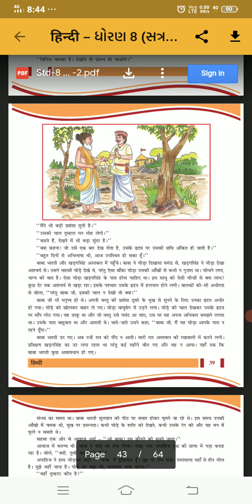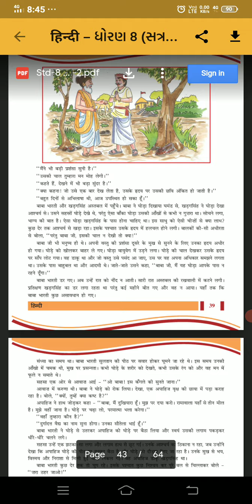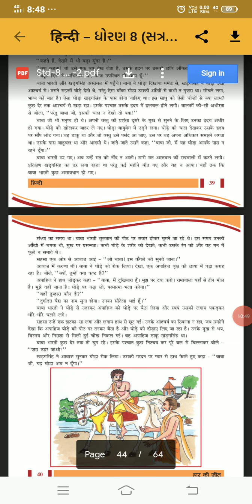std 8 hindi guj med 06/02/21